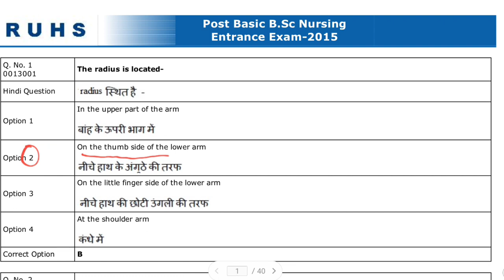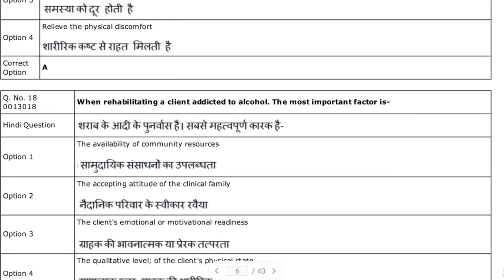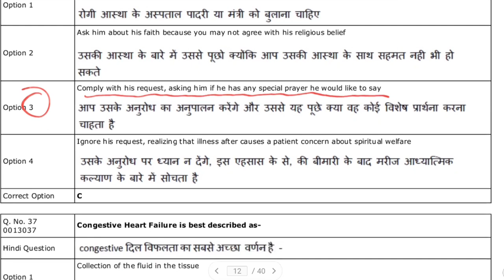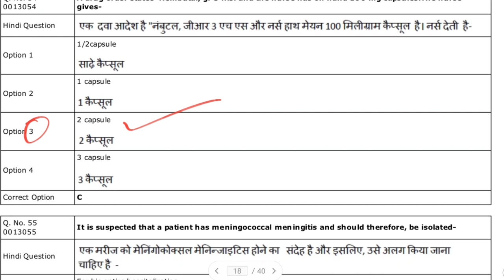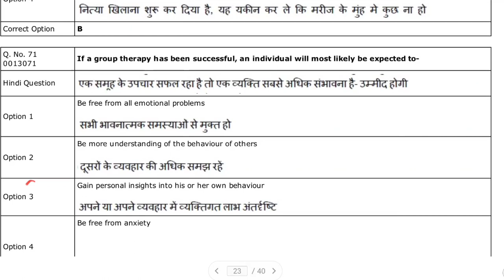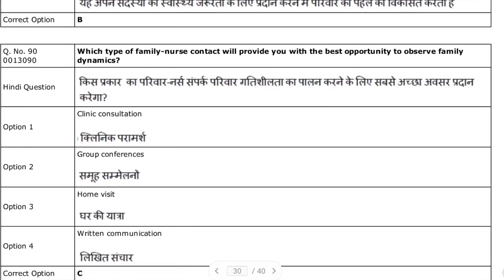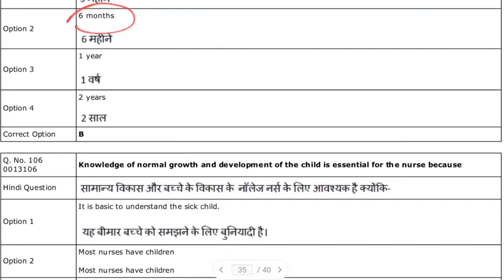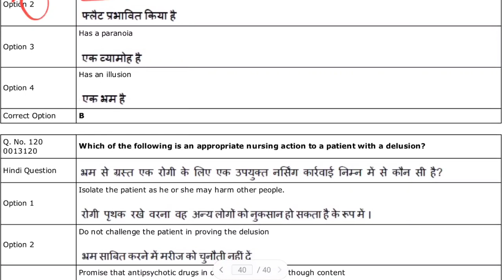RUHS Post Basic BSc Nursing Entrance Exam 2015 Questions And Answers Paper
Most Important And Trusted Book For Nursing  Competitive Exam.
👉Click Here and Buy Others Book Given Below Link👇
1. Target High. ( 6th Edition )
2. PR Yadav (Vol.-1 & Vol.-2)
3. PR Yadav (Vol.-1)
4. PR Yadav (Vol.-2)
5. PR Yadav (Vol.-3)
6. PR Yadav CHO Book
7. Comprehensive Guide For nursing Competitive Exam 5th ed.(Preety Agarwal)
8. Key To Success Staff Nurses Recruitment Exam(Abha Narwal)
9. NCLEX-RN Examination Practice Questions 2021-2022
10. NCLEX-RN Saunders
11. NCLEX-RN Mosby
12. NCLEX-RN Lippincott
13.  OSSSC Nursing Officer Entrance Exam Book
14. OSSSC Comprehensive Guide For Nursing Officer Recruitment Exam
15. OSSSC NURSING OFFICER RECRUITMENT EXAM